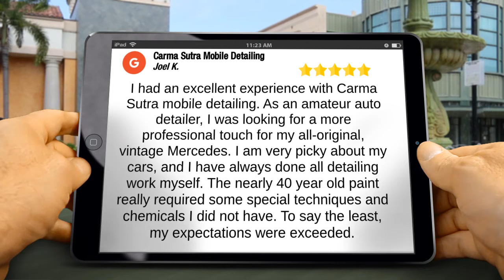Carma Sutra Mobile Detailing Montrose Remarkable 5 Star Review by Joel Kumro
New Review

                                I had an excellent experience with Carma Sutra mobile detailing. As an amateur auto detailer, I was looking for a more professional touch for my all-original, vintage Mercedes. I am very picky about my cars, and I have always done all detailing work myself. The nearly 40 year old paint really required some special techniques and chemicals I did not have. To say the least, my expectations were exceeded.

                                Carma Sutra Mobile Detailing
                                Eanes Ln
                                Montrose VA
                                23231